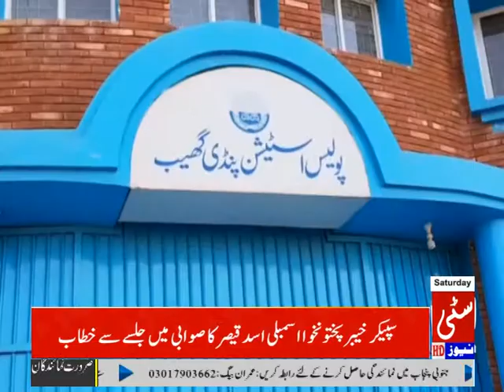Disclosure of leading company's fake lungs and cooking oils 20/01/2018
▐►Play Store :